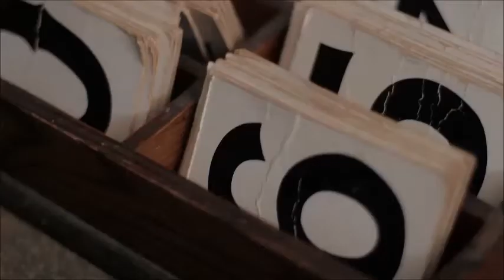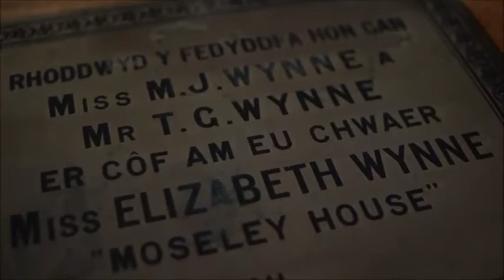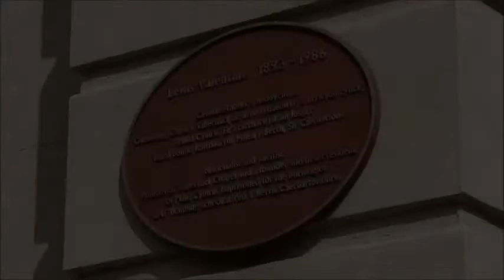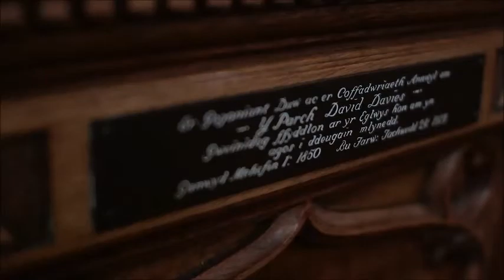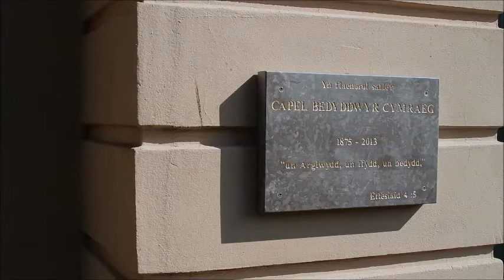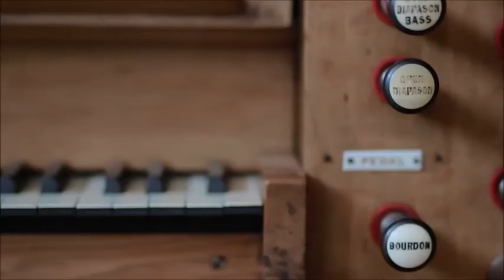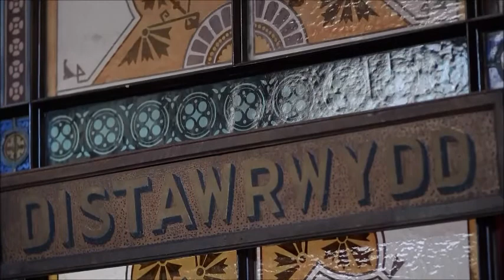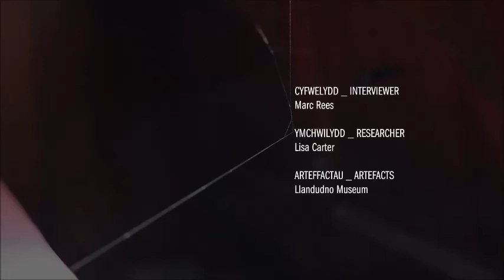Tabernacle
Tabernacle Welsh Baptist Church in Llandudno memories.
A film by Neil Asher